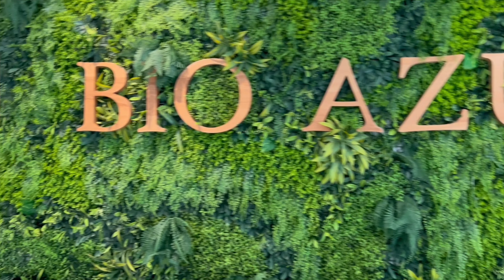مدينة الحمامات تونس جولة رائعة Vlog hammamet Tunisie 🥰tunis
Je m’appelle sara , j’ai 33 ans et je vis à paris .
Passionnée de déco , cuisine, voyage j’ai décidé de créer ma propre chaîne pour partager avec vous mes bon plans , mes coups de cœur, mes astuces et beaucoup d’autres choses !

Je vous donne RDV régulièrement pour découvrir notre lifestyle en vidéo ♥️